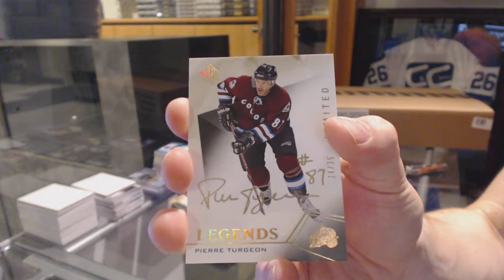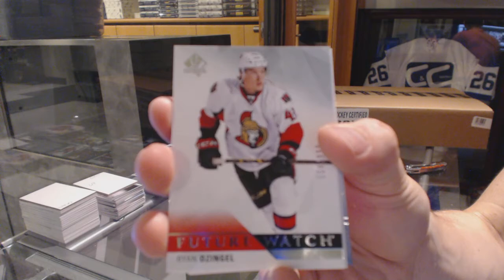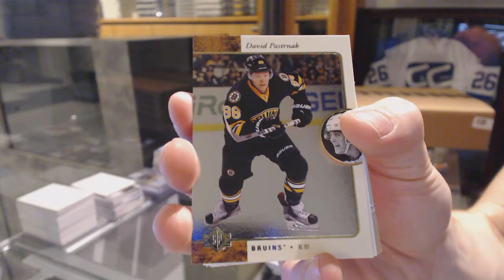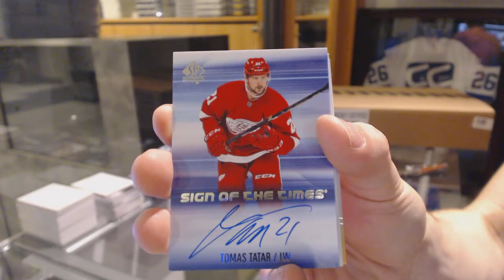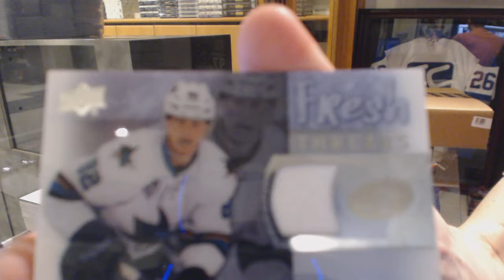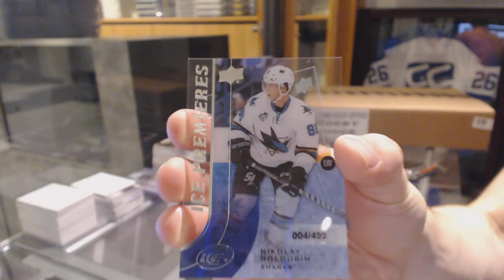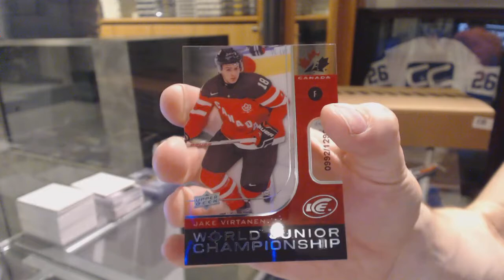15-16 UD SP Authentic & 15-16 UD Ice Hockey Box Break - C&C GB #6301